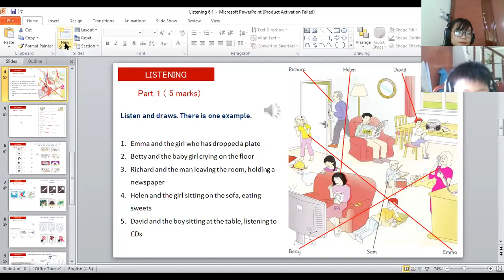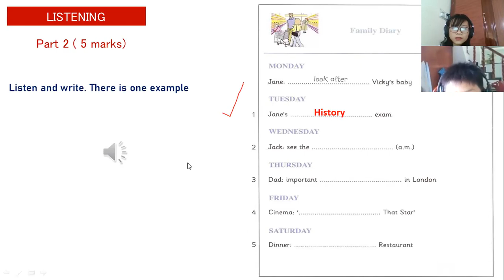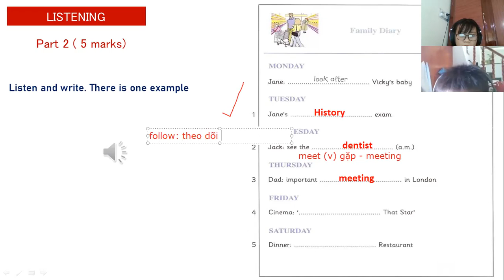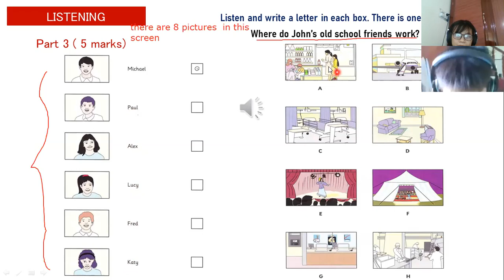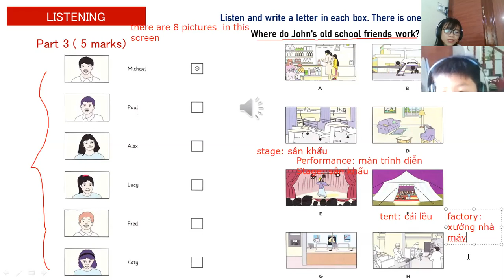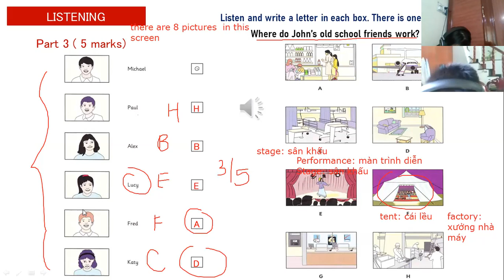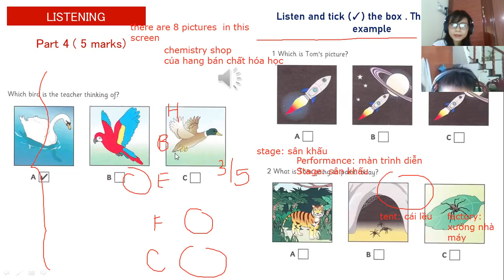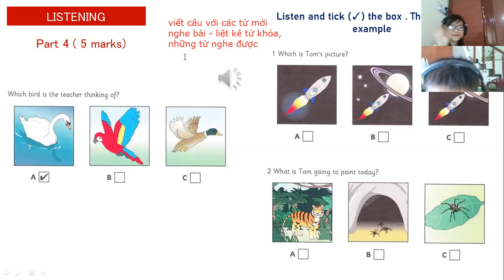Grade 5 - Khánh 27.7